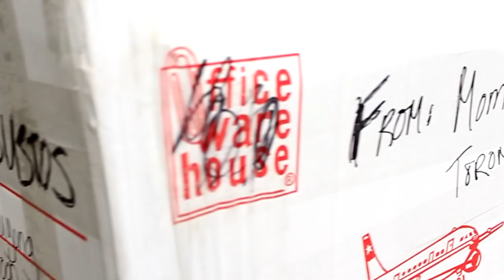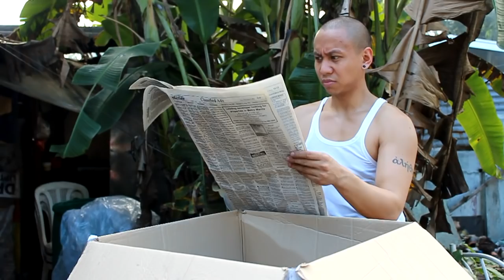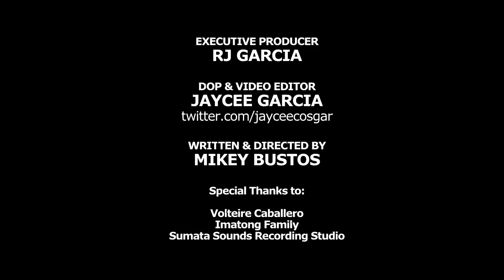Balikbayan Box (Pinoy Wrecking Ball Parody)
Whether it be coming from Canada, USA, Dubai, Europe, Australia, other Asian countires, or elsewhere, we Filipinos love to receive a Balikbayan Box from our loved ones abroad! This song is based on a true story!

Lyrics:

You called and told me "Anak ko we sent you balikbayan box." I jumped and screamed imagining having all those foreign products!

I'll have Coffeemate, Lotion, chocolates, shampoo even if I'm kalbo, second hand damit, I don't care I still want it, as long as there's brand name to show!

I'm getting balikbayan box, sent to me from my Mom abroad. I will wait for a whole 2 months, all those pasalubong coming to me, and I hope Canadian money.

I waited for your door to door, it came, I handled it with care. "It's heavy" Frank said so excited to smell that North American air.

But there was so much tape, I could not open it, and rope tied around the whole box. Address written everywhere as if we're blind over here and OA naman yung padlocks.

I got my balikbayan box, I waited for it for 2 months. I bet it's full of awesome stuff. Some Colgate and new briefs, imported corn beef, I got my balikbayan box, so full of imported products, I know I will feel so sosyal parang foreigner lang, thanks to my Mommy. I'll have Nikes on my feet!

after using lots of force, I finally managed to get it in. There's so much newspaper Good Lord! on Toronto Mayor Robert Ford. Excited for the gifts within, I started to dig deep inside, and when I finally got within, I just could not believe my eyes.

I just want to say, to my dear Mommy, I will always love you.

But I got my balikbayan box and everything inside it sucks, some medicine for chicken pox, holy water incase of what? Conjuring?! You sent oil of oregano (ano 'to?), a winter coat in case it snows (it's so hot), a pair of sexy panty hose, ay naku what is this? Melted icecream! and this? Always with wings! Ay naku Medyas that stink!

Buhuhuhu...